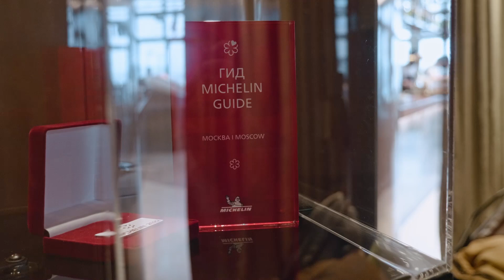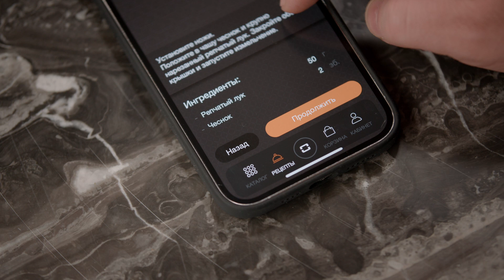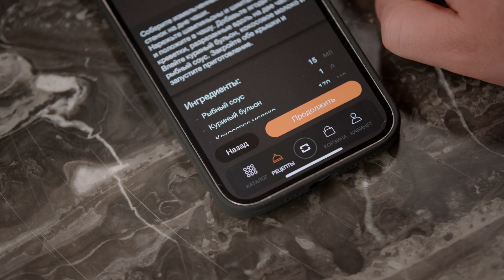Рецепт «Том-Ям с креветками» от шеф-повара ресторана «Сахалин» для смартшефа U810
Готовьте блюда уровня Michelin на смартшефе U810.

Например, аутентичный «Том-Ям с креветками» от Алексея Когая, шеф-повара ресторана «Сахалин», отмеченного звездой Michelin.

Рецепт доступен эксклюзивно в новом мобильном приложении BORK.